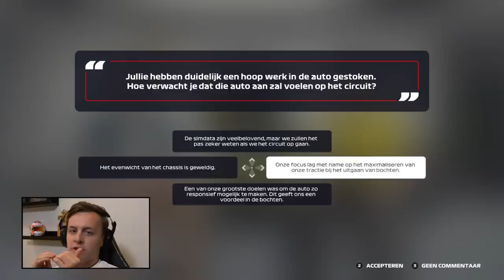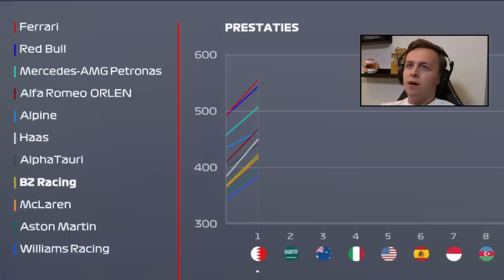HET BEGIN VAN EEN NIEUW TEAM! - F1 22 MyTeam #1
► Bedankt voor het kijken naar: "HET BEGIN VAN EEN NIEUW TEAM! - F1 22 MyTeam #1”